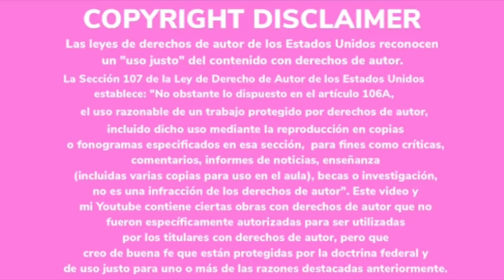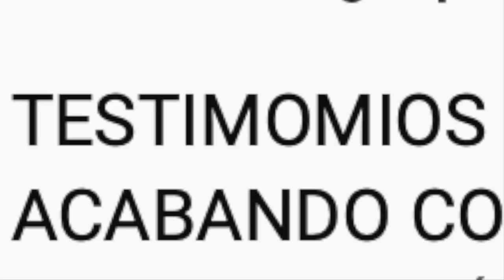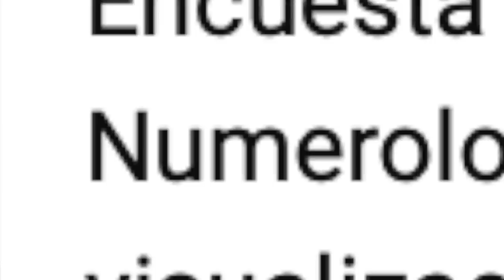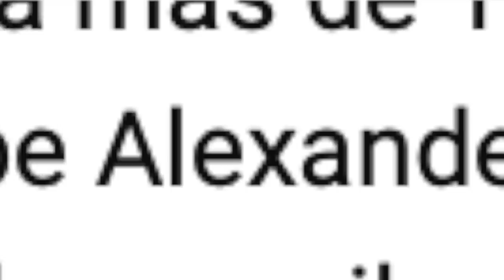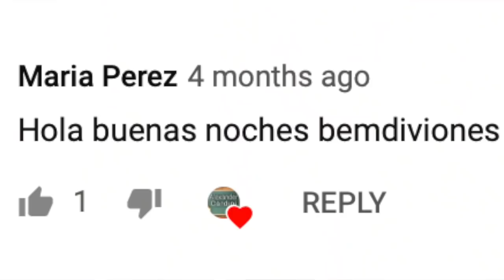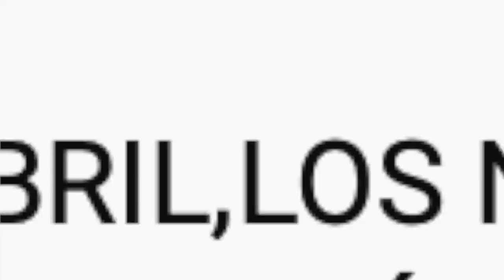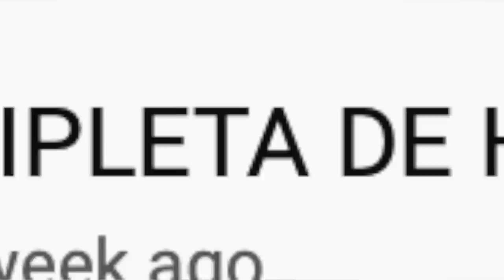El secreto para ganar la lotería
¡Hola YouTube! Aquí les dejo un video donde les explico que es la "numerologia" y porque no lo apoyo para nada.

*Por favor, no envíe odio a ninguna cuenta ni a nadie mencionado en este video. Esto no logrará nada y no apoyo tales acciones. La críticas constructivas y el acoso son dos cosas diferentes.*